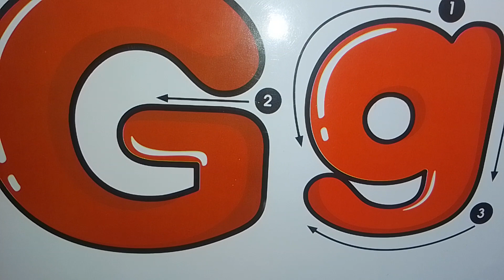تأسيس انجليزى من البداية صوت حرف G